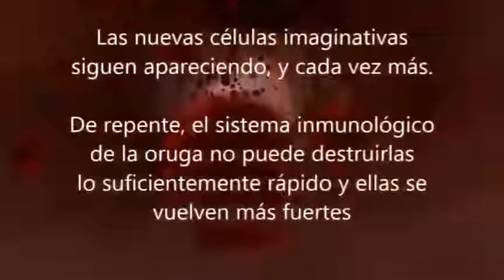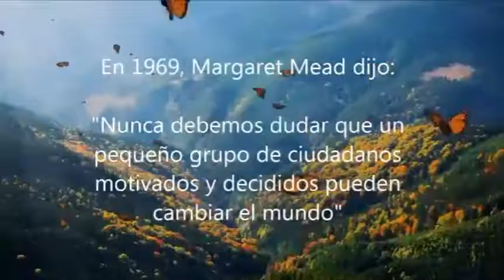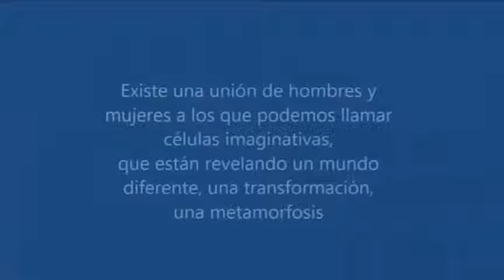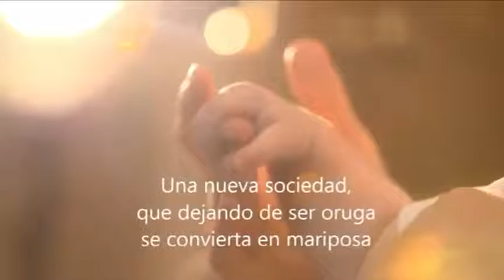transformación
Video de Wilhelm Hurtado